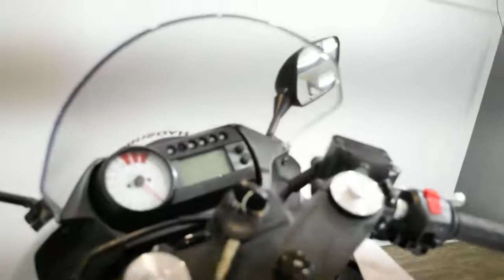2016 Hyosung GT250R | Used motorcycle for sale at Monster Powersports, Wauconda, IL